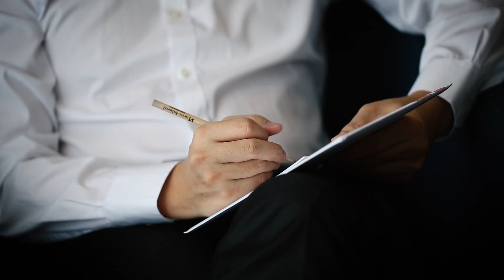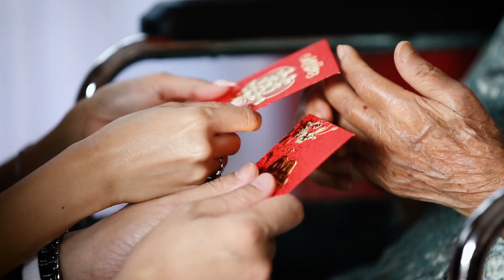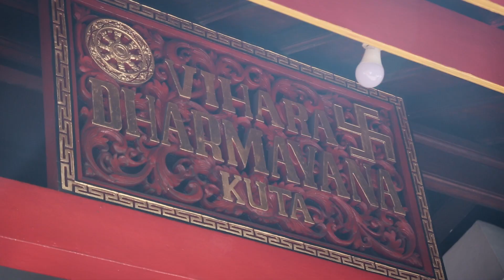CIK PETITE IN COLLABORATE WITH BALI JEPUN WEDDINGS & EVENTS PLANNER (throwback 2018)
Hi viewers...for those wish to hold their weddings and events in beautiful Bali please kindly contact the following:

 📍 Location : Jalan Pulau Adi Utama nomor: 50A, Denpasar Bali,Indonesia, 80114